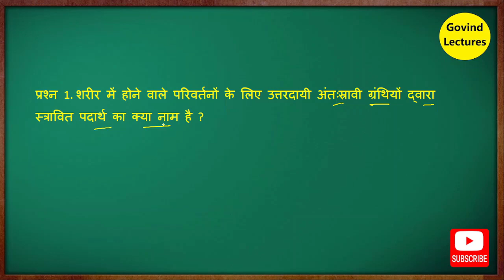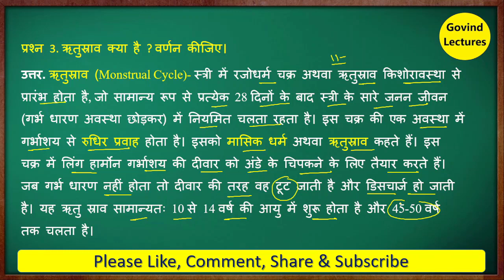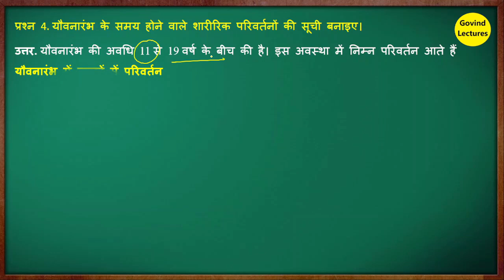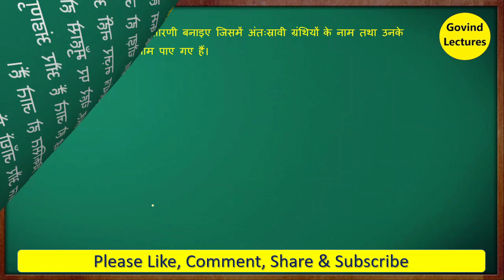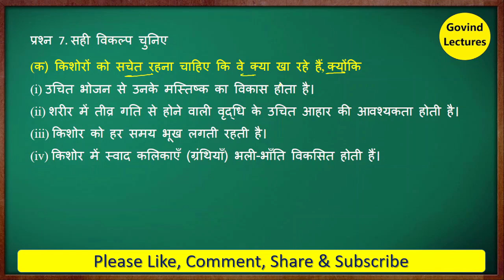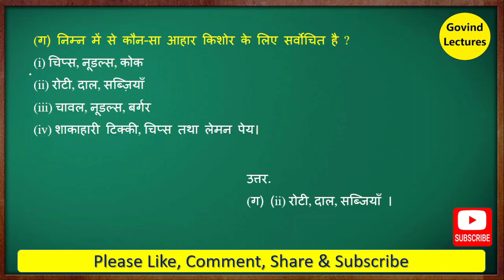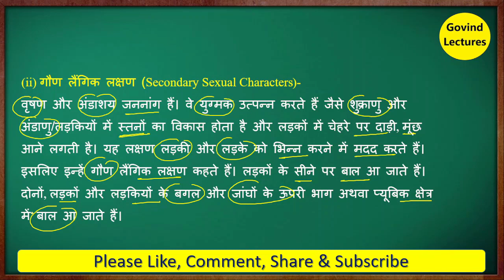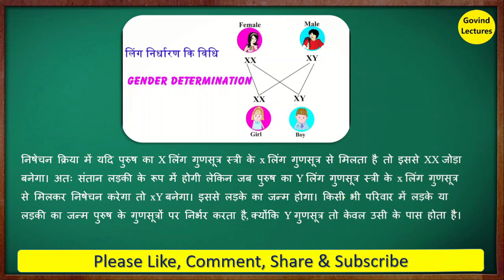कक्षा 8 विज्ञान पाठ 10 के प्रश्न उत्तर | Kaksha 8 vigyan path 10 prashn uttar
कक्षा 8 विज्ञान पाठ 10 किशोरावस्था की ओर
कक्षा 8 विषय विज्ञान पाठ 10 के प्रश्न उत्तर
कक्षा 8 सामाजिक विज्ञान पाठ 10 के प्रश्न उत्तर
कक्षा 8 विषय विज्ञान पाठ 10
कक्षा 8 सामाजिक विज्ञान पाठ 10
एटग्रेड अभ्यास पुस्तिका कक्षा 8 सामाजिक विज्ञान पाठ 10
एटग्रेड अभ्यास पुस्तिका कक्षा 8 विषय विज्ञान पाठ 10
एटग्रेड अभ्यास पुस्तिका कक्षा 8 विज्ञान पाठ 10
कक्षा 10 विज्ञान पाठ 8 के नोट्स
विज्ञान भारती कक्षा 8 पाठ 10
कक्षा 10 विज्ञान का 8 वा पाठ

kaksha 8 vigyan path 10 prashn uttar
kaksha 8 vigyan path 10 question answer
kaksha 8 vigyan path 10
kaksha 8 vishay vigyan path 10
vigyan bharati kaksha 8 path 10
kaksha 8 vishay vigyan path 10 ke prashn uttar
kaksha 8 samajik vigyan path 10

class 8 science chapter 10 question answer hindi medium
class 8 science chapter 10 question answer short
class 8 science chapter 10 question answer explanation
class 8 science chapter 10 question answer sound
class 8 science chapter 10 question answer english medium
class 8 science chapter 10 question answer odia medium
class 8 science chapter 10 question answer assamese medium class 8 science chapter 10 question answer learner bee
class 8 science chapter 10 question answer urdu medium class 8 science chapter 10 question answer magnet brains class 8 science chapter 10 question answer ncert
class 8 science chapter 10 question answer uvlearn